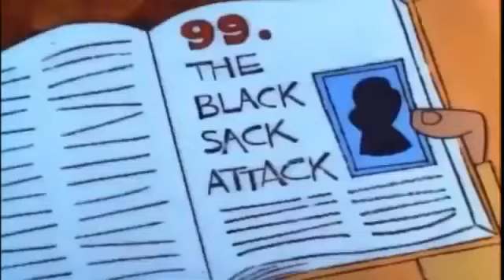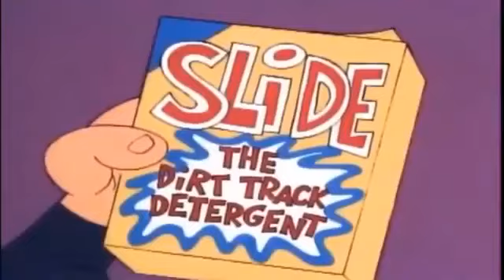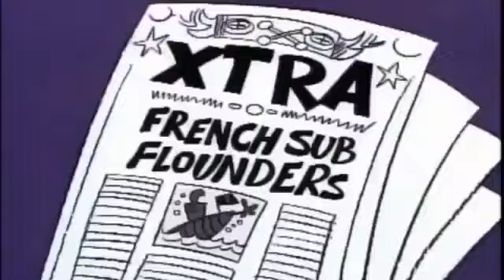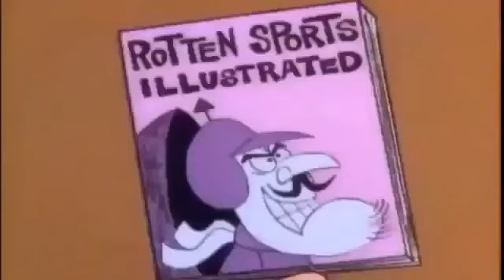Corrida Maluca: Dick Vigarista - 1Hora com Melhores Episódios | Desenhos Antigos